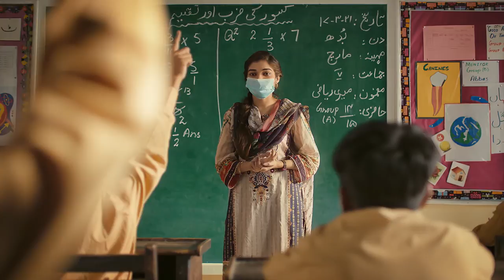Doctor - Will I Ever Live My Dreams? | The Citizens Foundation, Norway